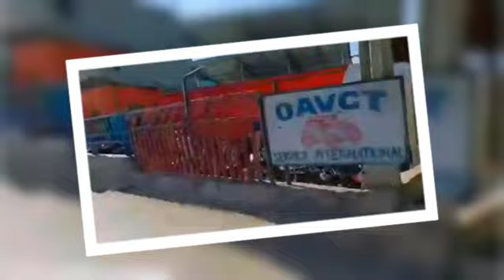Bòn Nouvèl L'Onu ka refè lame a Abinader mande padon ajan Bsap Tire..Dominiken Kouri gè pirèd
Les gangs en Haiti occupent une place majeur dans la societé ,on est en train de traverser une crise politique serieuse , Et le PM Ariel Henry ne decide pas de faire une action rapide ET la puissance etrangere ne veut pas intervenir dans cette crise ,la police Nationale ET l 'armée d'Haiti n'arrive pas afin pour combattre Les gangs faut prier pour le pays